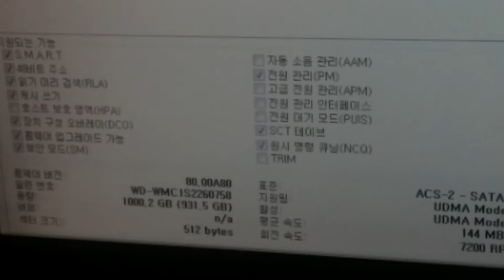하드디스크 교체 방지 시스템입니다 이는 임의적으로 허가없이 하드디스크를 교체를 할경우에는 이자료에 의해 재회수 처리를 하며 소송을 진행합니다(내소유)